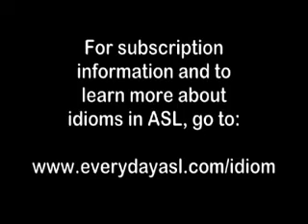WHOA - Idiom in American Sign Language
This is the third idiom of the week in American Sign Language ASL taught by Gilda Ganezer who is part of a team of Deaf ASL educators and filmmakers a courtesy of Everyday ASL Productions Ltd. This marks the beginning of free weekly video on how to express English idioms in ASL and also how to recognize and use ASL idioms. Dont miss it join us via subscription at

Wonder where Idioms 2 and 4 are? Find more free idioms in ASL exclusively shown Idiom of the Week feature updated every week Be sure to also visit one of our videos narrating about the importance of understanding idioms in ASL by learning how to express English idioms in ASL and ASL idioms as well.

Enjoy and share with everyone